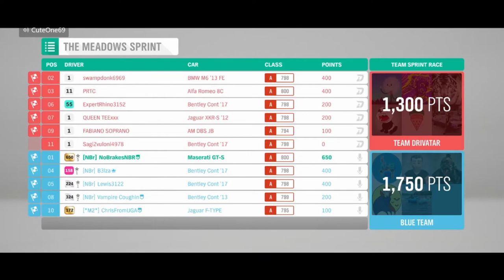Forza Horizon 4 SE27 Spring The Trail Vamos A La Playa A Class Street Scene Race Seasonal Champion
Forza Horizon 4 SE27 Spring The Trail Vamos A La Playa A Class Street Scene Race Seasonal Championship

This weeks trail is 3 races on the streets of Britain using GT Cars in A class to win a free Quartz Regalia

I used the Maserati GT-S in this trail

Tracks are:
Elmsdon on Sea Sprint
Bamburgh Coast Circuit
The Meadows Sprint

Complete 50% of this weeks series 27 Spring Season playlist races to reciece a Lexus IS F and for 80% you will get the Maserati 8CTF

Series Completion Rewards
50% 2018 Renault Megane RS
80% 2018 ATS GT